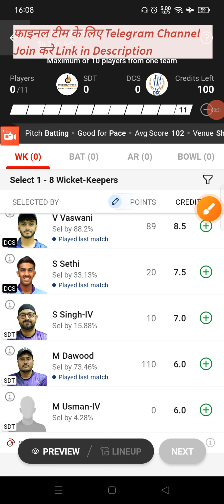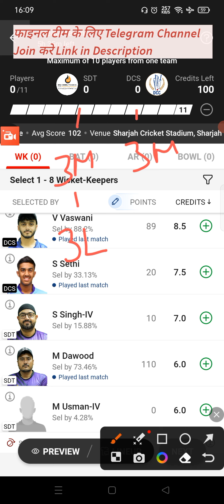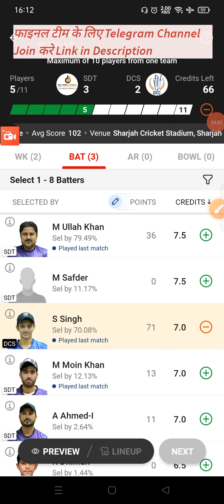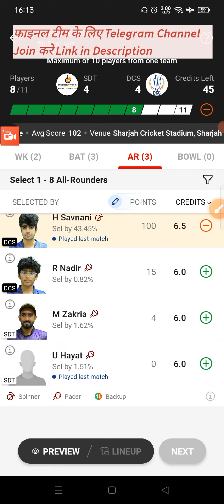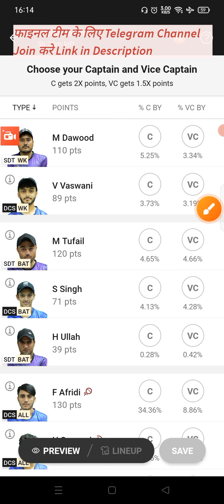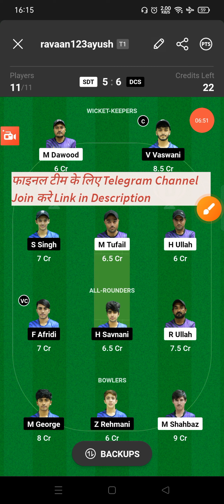SDT vs DCS